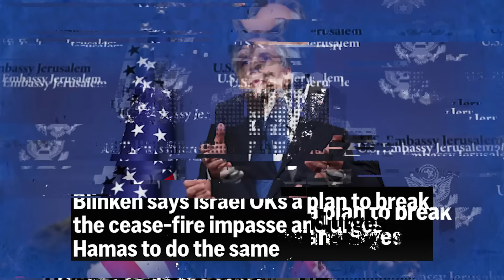Why Biden's response is dangerous?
The Dershow staring Alan Dershowitz
save 15% on your service.